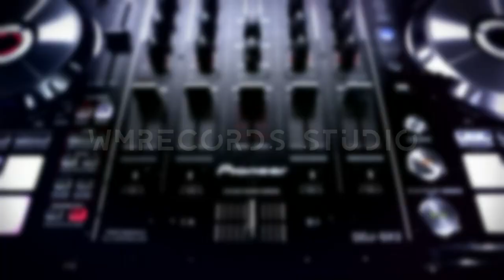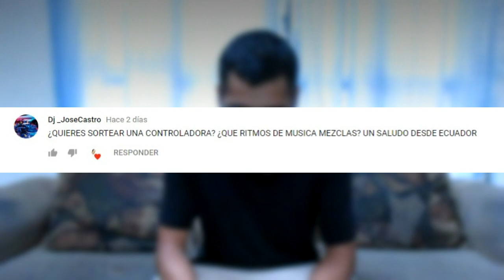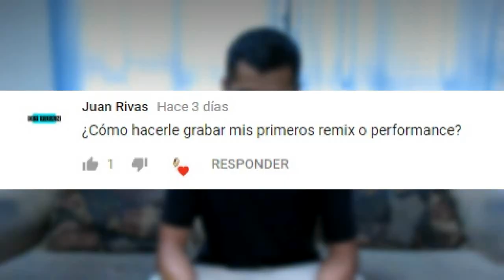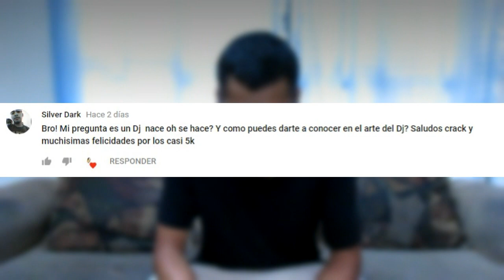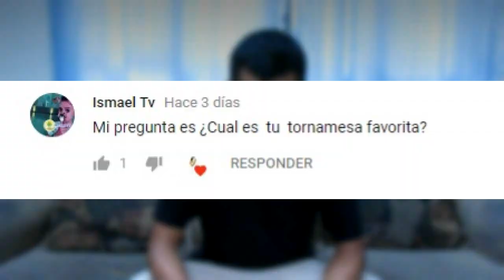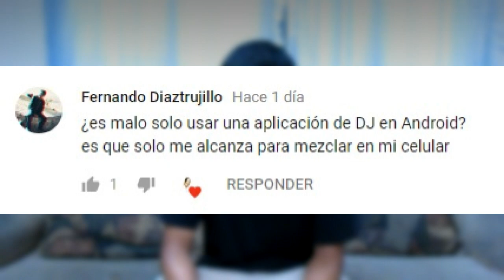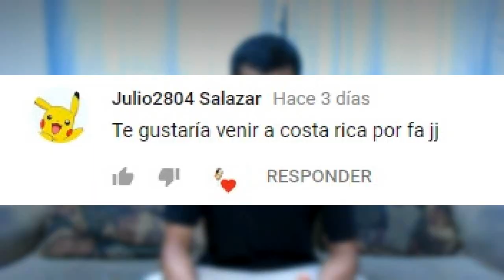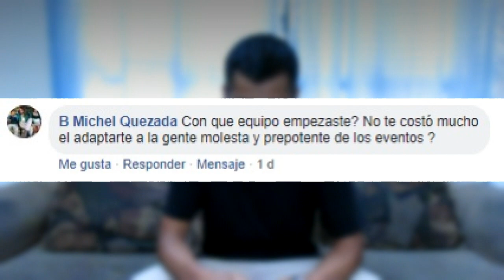Especial 5000 SUBS!😀😎 PREGUNTAS Y RESPUESTAS!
⚠️IMPORTANTE⚠️

🔸ESCRIBAN EN LOS COMENTARIOS SU "ID DE TWITTER" PARA PODER PONERME EN CONTACTO CON EL GANADOR!!!
MUCHA SUERTE!!!😊😊😊
NO OLVIDEN!

🔸1- TIENES QUE ESTAR SUSCRITO A MI CANAL DE YOUTUBE Y SI NO LO ESTAS

JetberYoParticipo (NO OLVIDES MENCIONARME EN TU TWEET @DJJetber)

ABRAZOOOOOS!!!

:'D